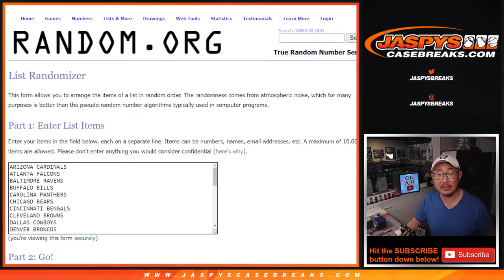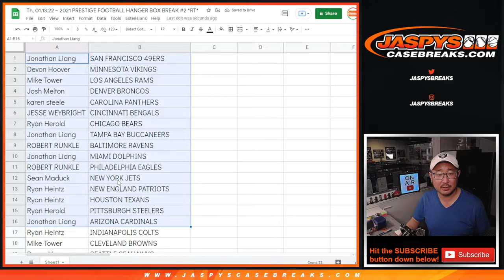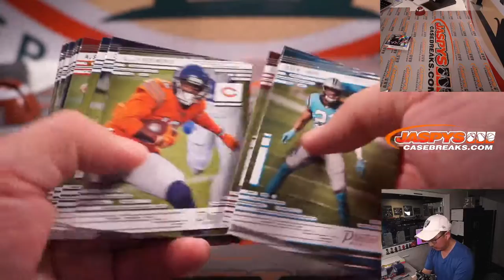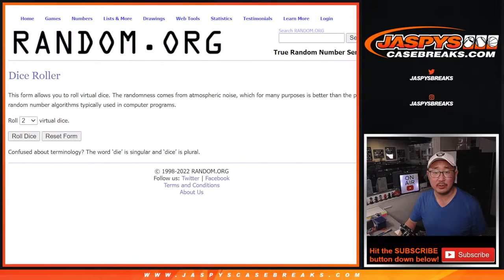Th, 01.13.22 ~ 2021 PRESTIGE FOOTBALL HANGER BOX BREAK #2 *RT*